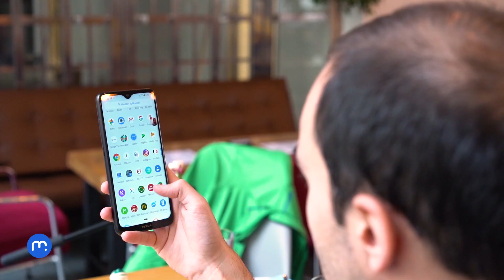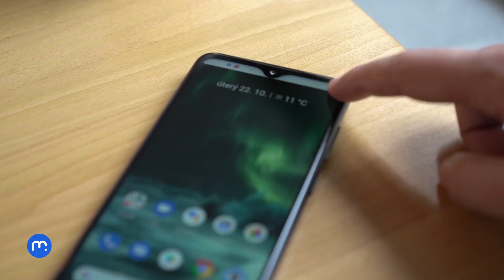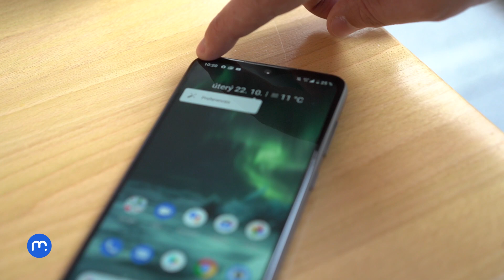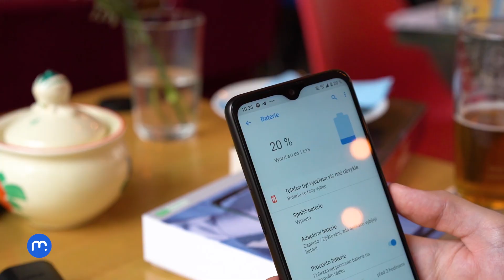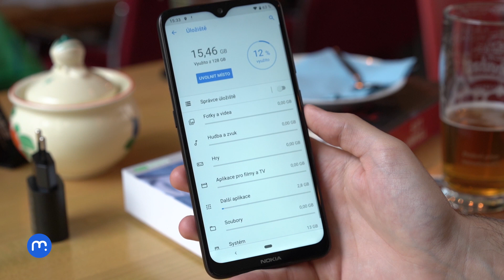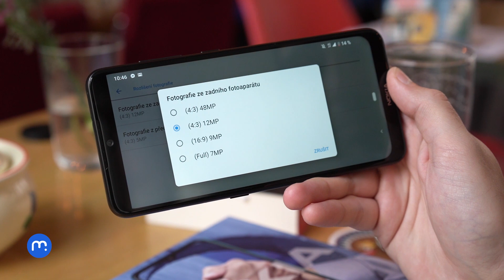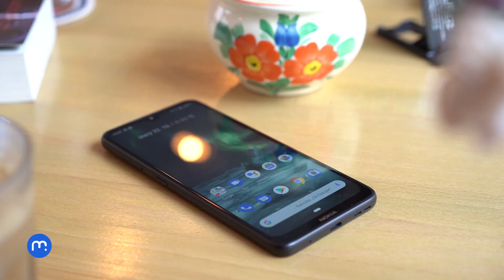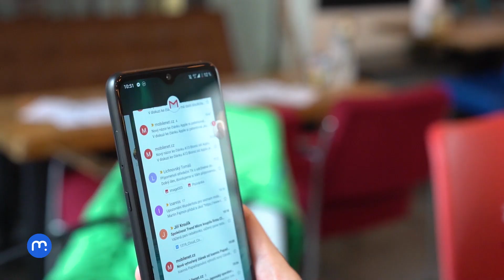Nokia 7.2 (recenze) - Finka se spustila s Motorolou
Po delší době se na českém trhu objevuje nová slušně vybavená Nokia. Nedávno představený model 7.2 cílí na konzervativní uživatele a přináší tradiční benefit v podobě skvělého prostředí. Navrch však má velkou paměť a trojici zadních fotoaparátů. Bude to však stačit na obhajobu téměř devítitisícové ceny?